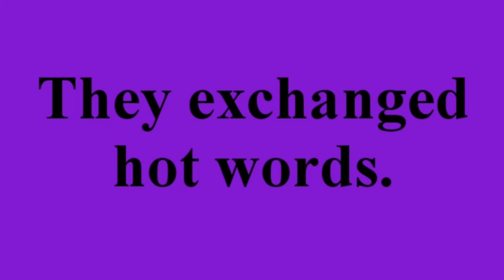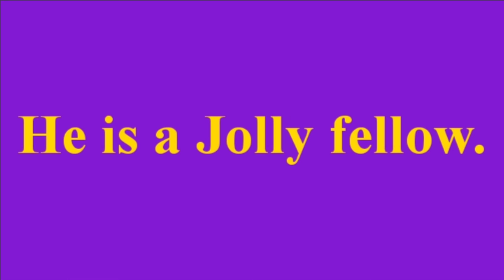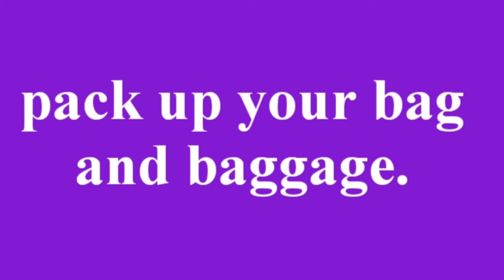Daily use english Idioms|daily use english sentences|learn English|learn tantra.